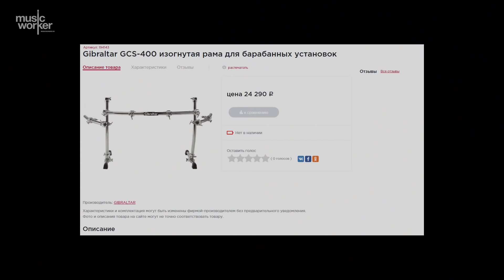Барабанщик Дианы Гурцкаи и Маши Распутиной — Роман Чинников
Десять-пятнадцать лет назад если бы вы спросили любую местную собаку (или кошку) на вопрос, кто в области тут у нас самый прогрессивный барабанщик, вы бы наверняка услышали (лай) имя нашего сегодняшнего героя. Я лично у него не занимался (и даже не знаю почему), однако знаю кучу народа, которые занимались и весьма успешно. Будучи (по вашему собственному мнению) самым крутым драммером вечера в предвкушении своего триумфа, услышанное имя Ромы Чинникова было способно реверснуть вашу улыбку в обратную сторону, ибо на концертах равных ему не было. Хотя рвать вас публично (как впрочем и любой другой негатив) в арсенал Романа не входил и сейчас не входит. Всегда он был дружелюбен со всеми и никогда никому не отказывал. По крайней мере, на моей памяти репутация его  — чистая кристально. В отличие от моей собственной ...

Мы встречались, кажется, несколько раз в местном клубе им. естественно Ленина, когда он там работал. Та еще дыра, хочу вам сказать. Пыль этого клуба топтал еще наверное Игорь Губерман после ссылки в советское время (место наше называли раньше «за 101 км»). Нормально как бы все, но колорит местный тут присутствовал достаточно плотный и физически ощутимый. Помню, зашел и увидел его там. Стояли его барабаны в клубе, всегда странно расставленные, бо их хозяин был левшой, который учился играть на установке под правшу. Всегда испытывал конфуз за его установками. Мы особо не общались, однако помню, как Рома вооружившись полутораметровыми пластиковыми трубами (почему-то) сыграл мне дробь двойками. Помню также, как он сказал мне, что как до 25 лет будешь жить, так будешь и после. Помню — возражал. Не знаю, помнит ли он...

Потом мы пересекались иногда в силу того, что я играл в Карлсоне, где он изначально (и весьма канонiчно) играл. Помню какие трудности у меня вызывали его некоторые партии. Слышал я также (краем уха), что играет он у Дианы Гурцкаи, однако не знал, что также он играл у Маши Распутиной и Алены Свиридовой (а тут выяснилось, что и у Т. Овсиенко и В. Маркина). Абсолютный самоучка, откуда в его голове в те времена образовывались такие размеры и заполнения я ума не приложу, однако ими он в те злопамятные времена все-таки как-то был плотно набит.

Когда я брал интервью, Ромка переживал, что получилось все скучно, хотя я уже по опыту знаю, что если кажется скучно, значит интервью удалось. Это было не исключением. Относительно исполнения - конечно можно было что-то зарепетировать и отчеканить по инерции, осуществить опорно двигательные рефлексы, однако, боюсь, мой канал не по этой части. Мне важен и интересен человек, которого я, судя по всему, никогда особо и не знал (за пеленой светских ужимок и случайных шуток) и чей спектральный диапазон я почувствовал только после того, как смонтировал данное видео. Отсюда я делаю заключение, что интервью несомненно удалось, хотя конечно же можно было бы сделать его интереснее и длиннее (про детство я совсем не спросил ничего).

Как бы там ни было, снял то, что снял. Эти люди сопровождали нашу нескромную (как нам тогда казалось) местную музыкальную богему тех времен, частью которой, как мне хочется верить, был и я. Сейчас, конечно, все по-другому. Многие уже сменили свои артистические костюмы на рабочие робы, а тут еще и так недвусмысленно. Хотя лично я ничего зазорного в работе на заводе не вижу, однако и вы уловите некое разочарование в лице Романа, когда я его спросил про завод. Я ведь тоже работал на заводе, Ромк, и даже немножко на стройке подсобником. Не повод для гордости, конечно, но последнее, кажется, многому меня в жизни научило. Только ты в тыщу раз меня круче, бо твоя, как ты выразился «баба» — все еще с тобой и выглядит, надо сказать — потрясающе. Мои барабаны я уже распродал давно (а сейчас еще допрадаю последний крэш на авито). Хотя я конечно лукавлю, бо завален всякой электроникой по брови, но к барабанам сильно в последнее время охладел. В какой-то степени мечту свою ты (это я к Роме обращаюсь как бы) не утратил и наверное не предал, в отличие от многих из нас. Не знаю, значит ли это что-то или нет, но хотелось бы верить, что — значит.

Короче вот такой видос и это все, что я могу про это сказать.

PS